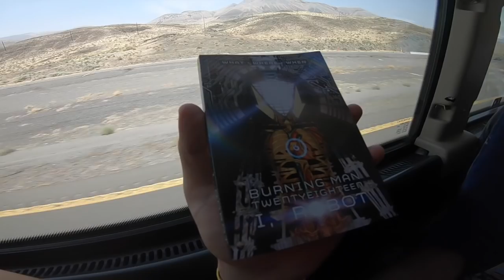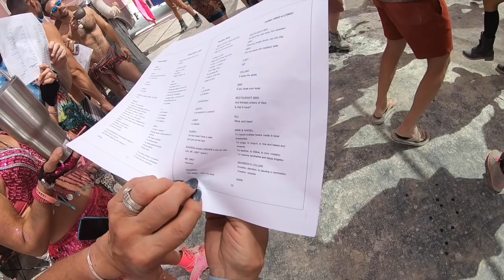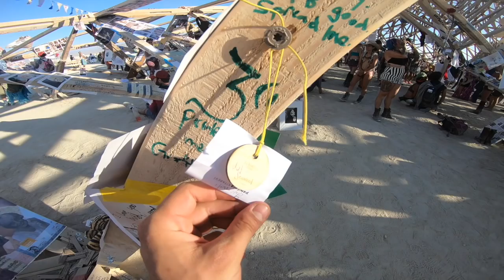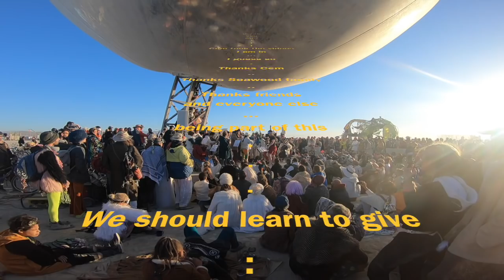Sampling Burning Man: 2018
I, Robot.
My second year in the playa
This time with more friends!